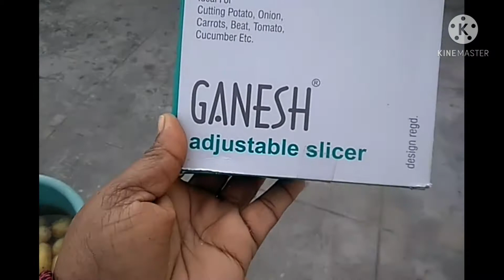Instant potato chips at home |Halwai khana khazana